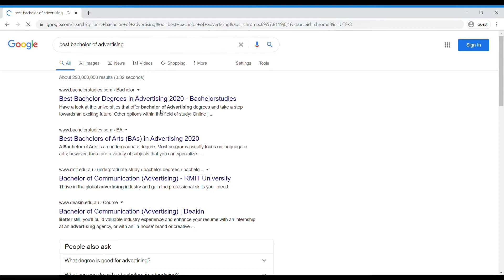10 TIPS KULIAH KE LUAR NEGERI! | Australia, IELTS, memilih negara dan jurusan, kenapa luar negeri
Hi guys!
Here I present you my first ever video tentang pengalaman kuliah di luar negeri (di Australia) yang semoga bisa berguna buat kalian yang lagi bingung cari tujuan kuliah. Gak cuma ke Australia aja kok, semoga video ini bisa berguna buat kalian yang mau ke tempat lain juga. Cheers!

Find me:
@clavenisha (Instagram)